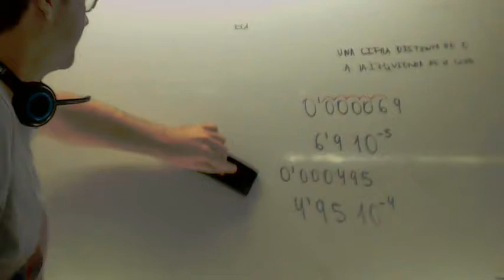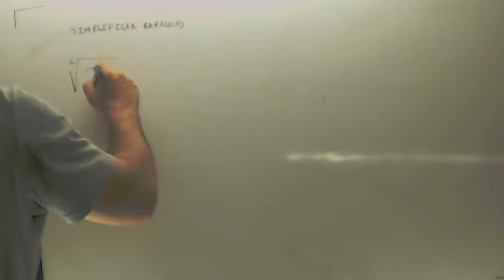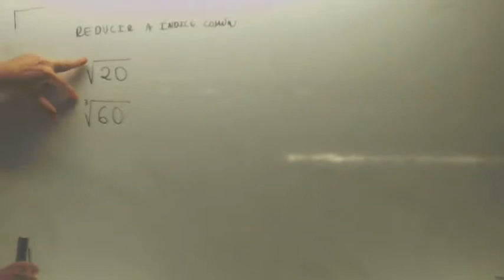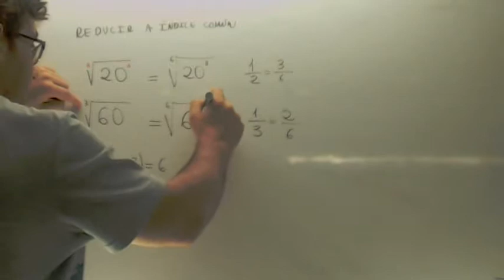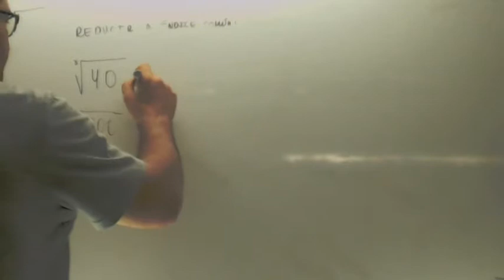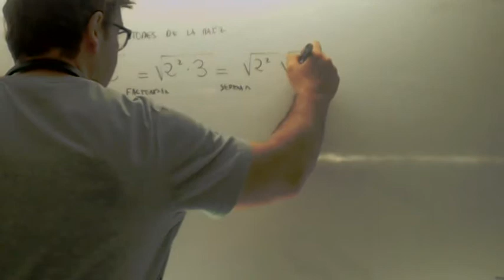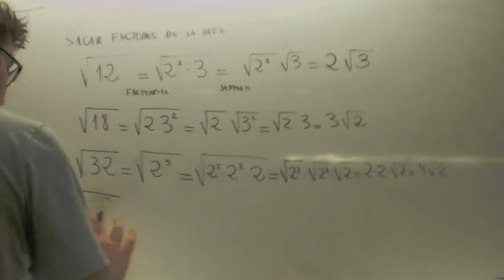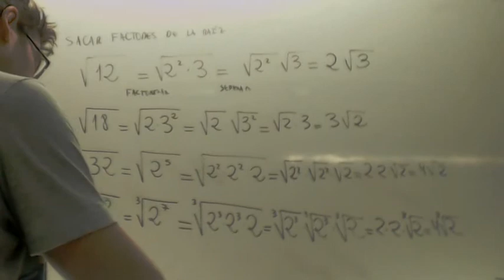Operaciones con raices Matematicas 4º ESO Academia Usero Estepona